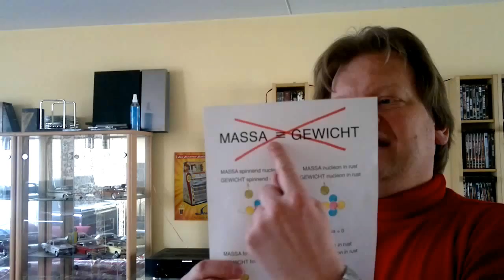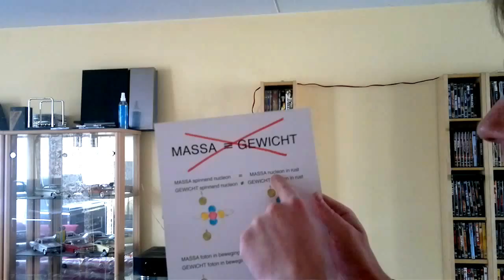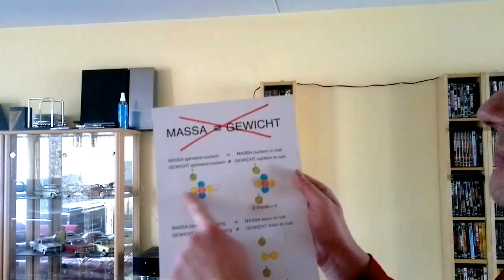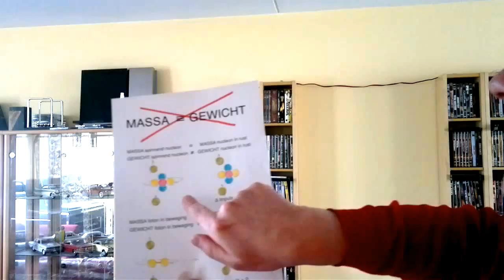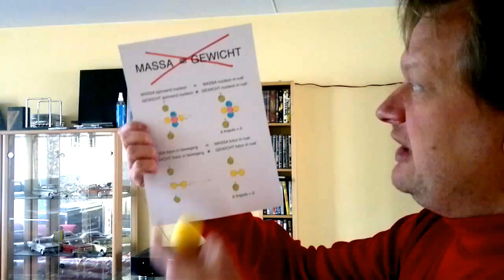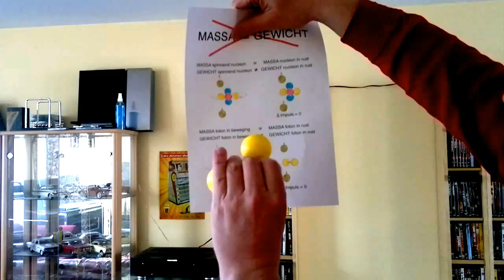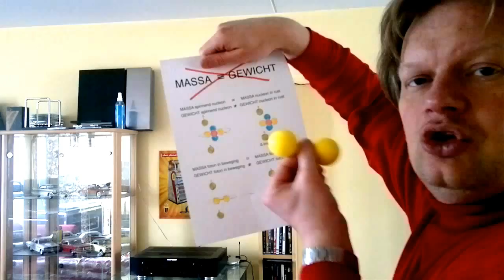SDutch10 Rustmassa van een foton